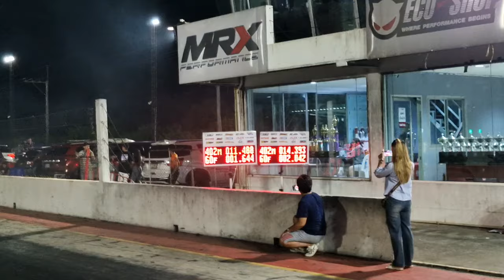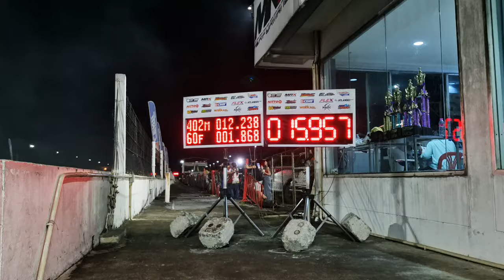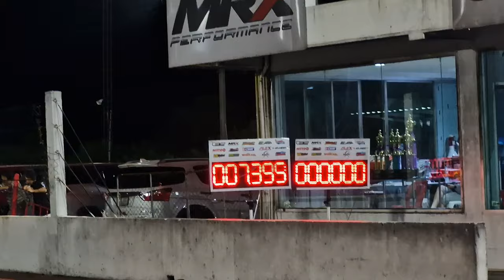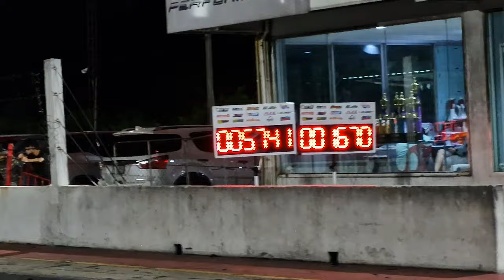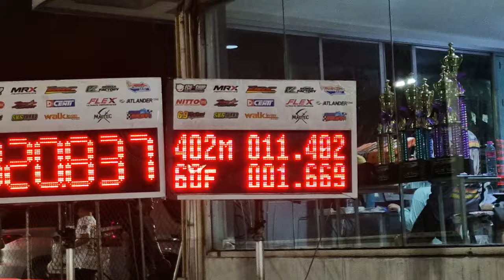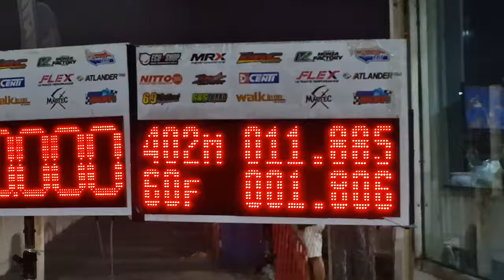รถบ้านรถเหล็ก turbo ไม่เกิน f55 รายการ รถนอกกระแส Super Drag 2024 29/09/2567